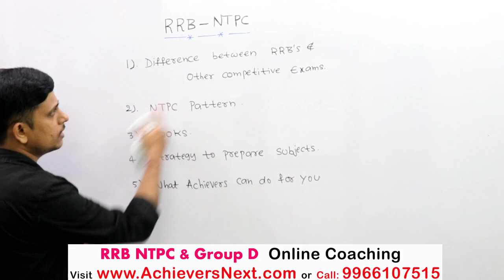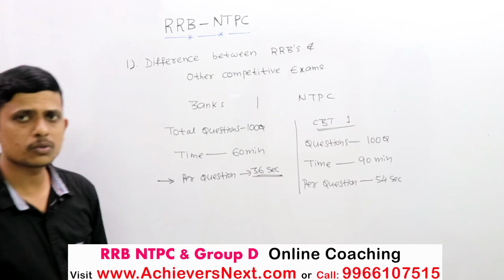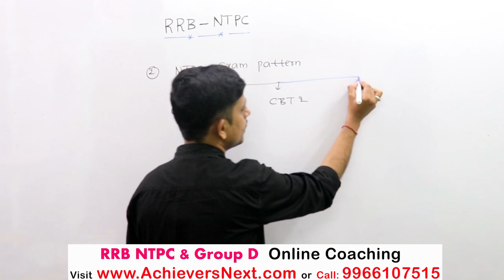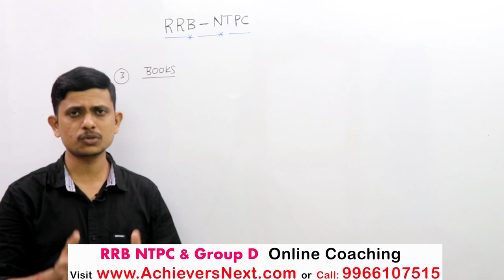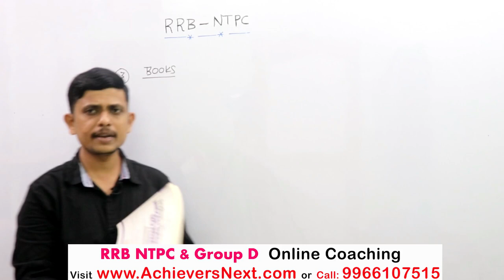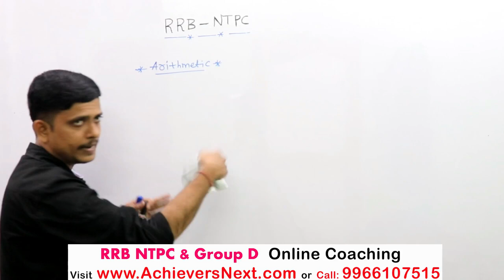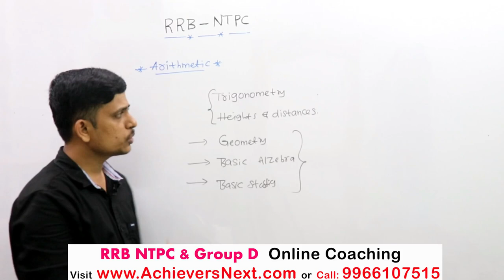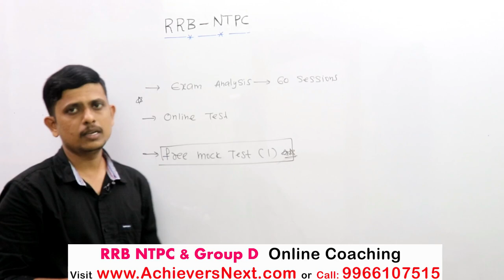RRB NTPC Online Classes in Telugu | Preparation Plan | Best Books for RRB NTPC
Here is the video on RRB NTPC Online Classes in Telugu including How to Prepare for RRB NTPC & Group D Exam including Syllabus, Best Books, Online Mock Tests, Online Coaching by Achievers Academy

for best RRB NTPC Online Coaching.

TOP FEATURES OF OUR COURSES:

24X7 HOURS ACCESS TO PRE-RECORDED VIDEO CLASSES BY SUBJECT EXPERTS

 1. APPSC Group 1 Online Coaching
 2. APPSC Group 2 Online Coaching
 3. APPSC Group 3 Panchayat Secretary Online Coaching
4. SI PC Prelims & Mains Online Coaching Classes for APSLPRB &
 5. Subject wise Online Courses